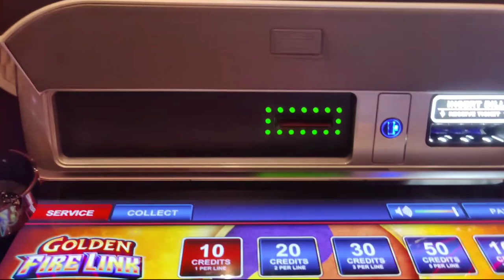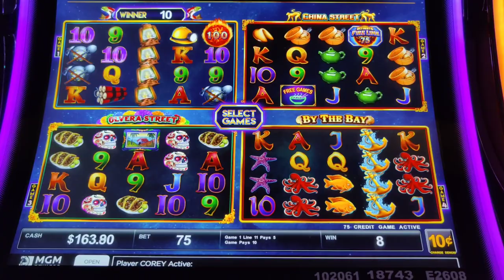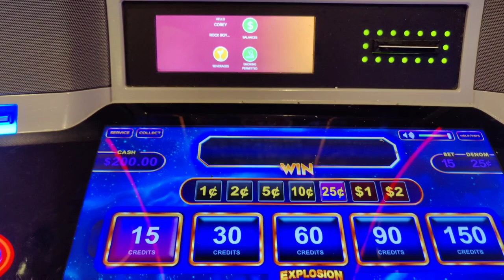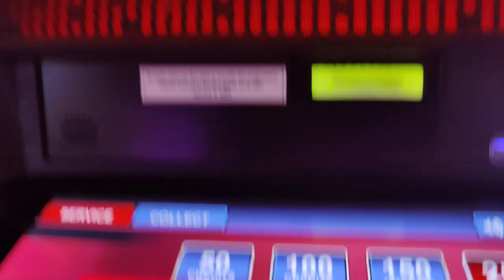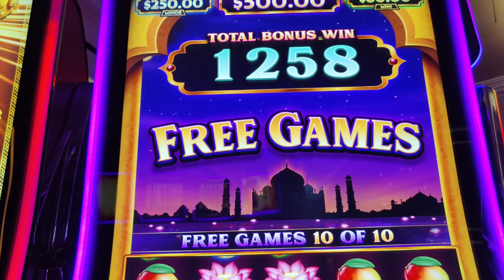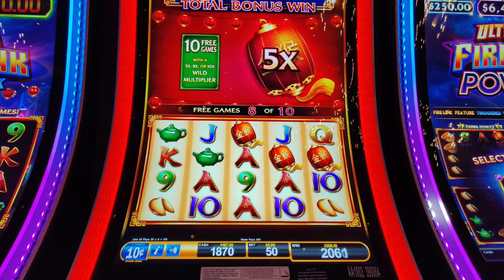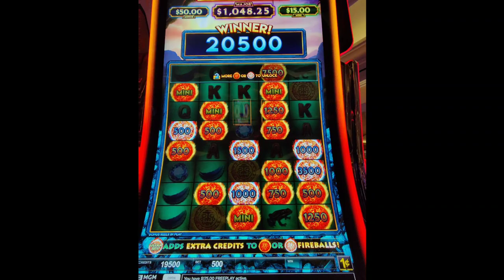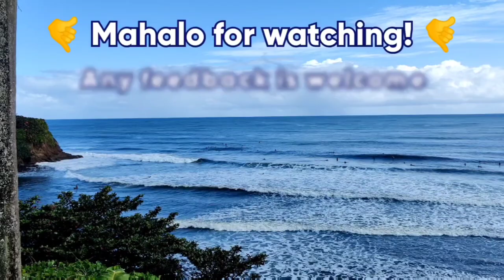$200 vs. EVERY Ultimate Fire Link! Part 2 - The Sequels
Can I get a bonus or make a profit on EVERY Ultimate Fire Link slot ever made? $200 budget per machine, $5 bets.  In Part 2, I get on a huge run on the UFL sequels:  Golden Fire Link, Ultra Hot Mega Link, Ultimate Fire Link Explosion, UFL Power 4, and UFL Ultra Bank. At @Theborgata , @Venetian Las Vegas, @Hard Rock AC, and @Ocean AC